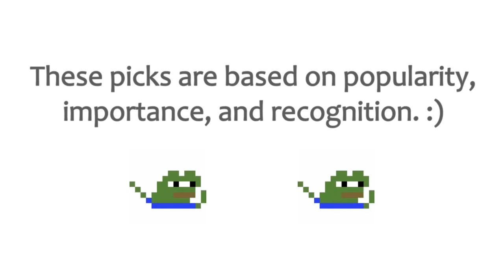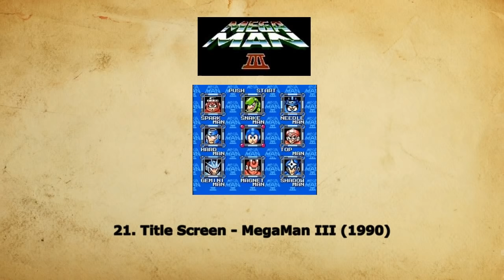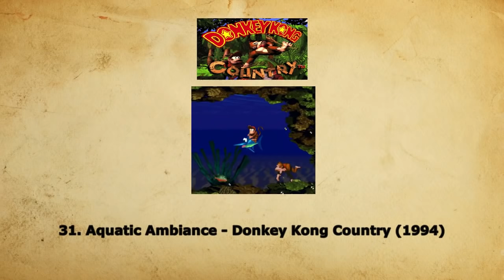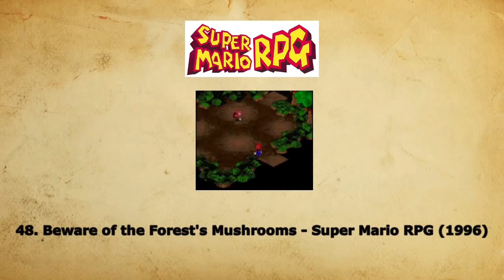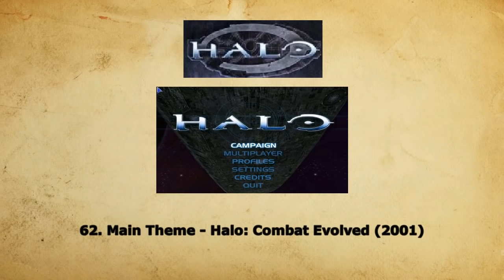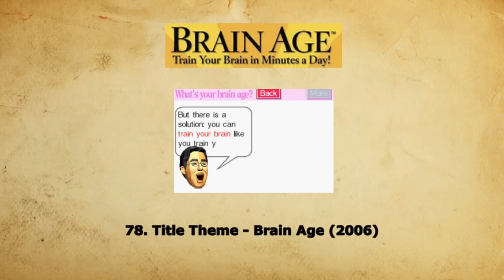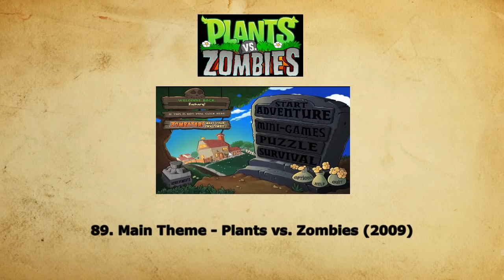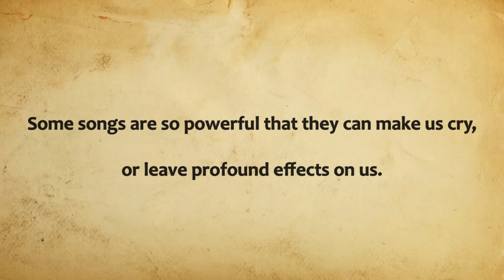100 Most Iconic Video Game Songs (1980-2018)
This is a list of the 100 most iconic video game songs that everyone should know!

Iconic : Widely recognized and acknowledged

Although I tried my hardest to be objective, it will always be the nature of something like this to be biased. I have consulted with other people and pooled thoughts regarding potentially iconic songs I'm unfamiliar with, but it was difficult to fully separate my nostalgia from logic. Nevertheless, enjoy. :)

I've made 2 other iconic video game lists, and I plan on making more!

Shout out to my friend for being my Nintendo consultant, as well as helping me in constructing the list.

Also, a lot of these clips are from World of Longplays.

Honorable Mentions:
The Dark World - The Legend of Zelda: A Link to the Past
Simian Segue - Donkey Kong Country (In hindsight, this should probably be on the list)
Corridors of Time - Chrono Trigger (I really wanted to add this)
Pokemon Center - Pokemon Red
The Great Sea - The Legend of Zelda: Wind Waker
Main Theme - Super Mario Galaxy
Space Junk Galaxy - Super Mario Galaxy
Main Theme - God of War
Main Theme - The Elder Scrolls III: Morrowind
Stickerbrush Symphony - Donkey Kong Country 2
Main Theme - Banjo-Kazooie
Pizza Theme - Spider-Man 2: The Game
Main Theme - Batman: Arkham City
Battle Theme - Final Fantasy
Paris - Sly Cooper 2 (I really wanted to add this but I felt it was too niche)
Clock Town - The Legend of Zelda: Majora's Mask
Baby Park - Mario Kart: Double Dash!!
Main Theme - Star Fox
Drake's Theme - Uncharted
Devils Never Cry - Devil May Cry 3: Dante's Awakening (I REALLY wanted to add this one but I knew it was my nostalgia talking)
Metropolis - Ratchet & Clank
Revived Power - Shadow of the Colossus
Studiopolis - Sonic Mania
Dr Wily's Castle - MegaMan II
Overworld Theme - Super Mario Land